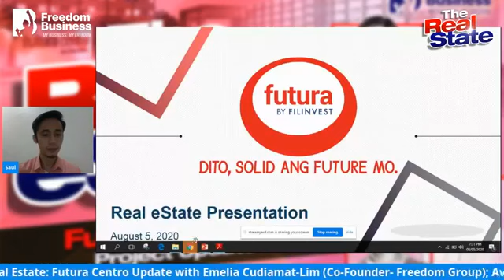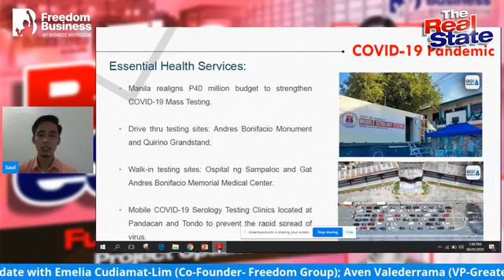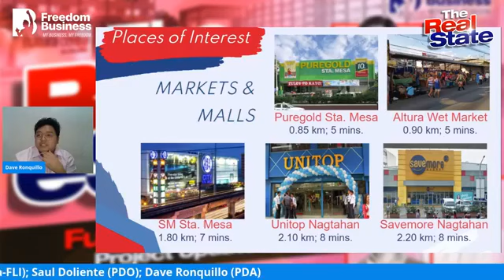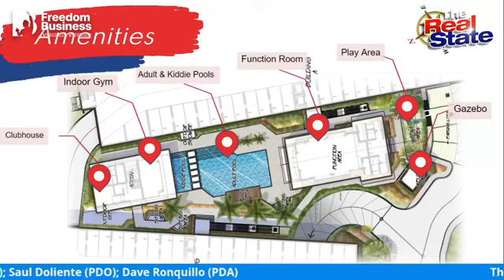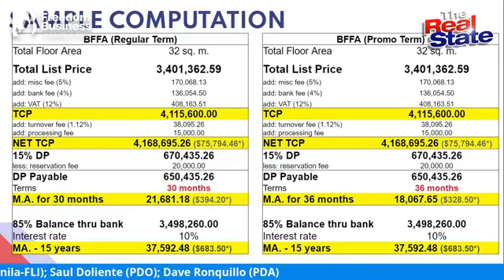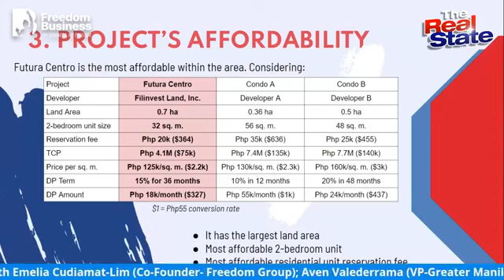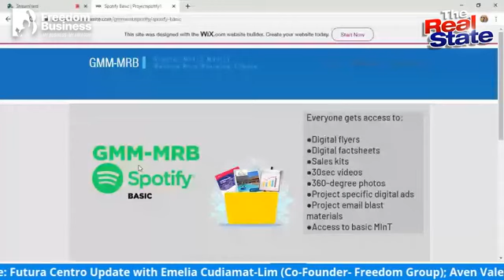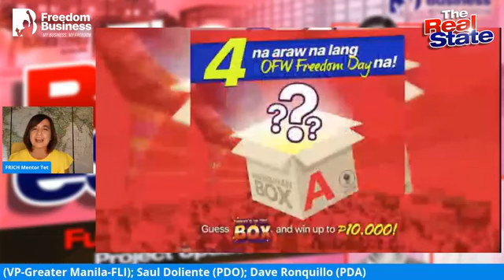WHY INVEST IN Futura Centro at Sta. Mesa , Manila? FB LIVE PRESENTATION - Freedom Business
FILINVEST Properties Promoted By Freedom Business

And BE PART OF OUR GROWING TEAM, AND BE A OUR NEXT ONLINE BUSINESS PARTNERS IN

ASIA
CANADA
EUROPE
MIDDLE EAST
ASIA

WOULD YOU LIKE TO KNOW MORE ABOUT FREEDOM BUSINESS?

BECAUSE WE ARE DIGITIZE NOW, MAKE YOUR BROWSER FASTER AND SAFE,